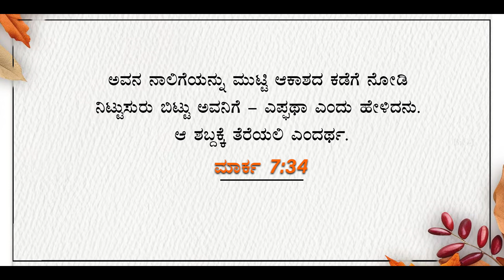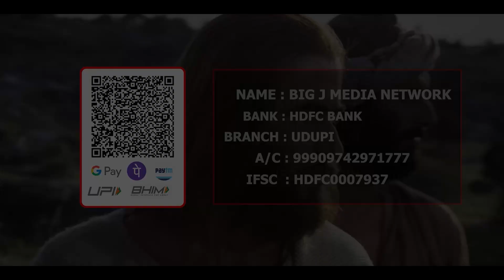Morning Pearl | ಮುಂಜಾನೆ ಮುತ್ತು | By : Ps.VIJAY BYAHATTI & Ps. IVAN MONTEIRO 17-09-2024